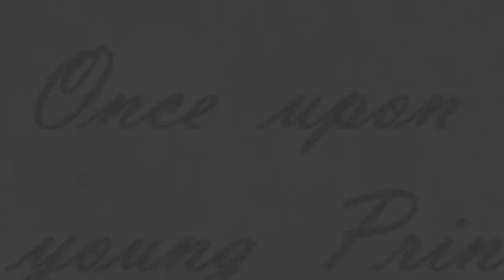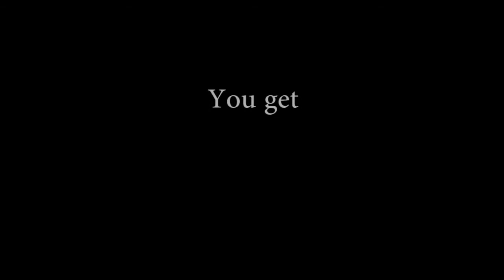Anne of Green Gables Teaser #1